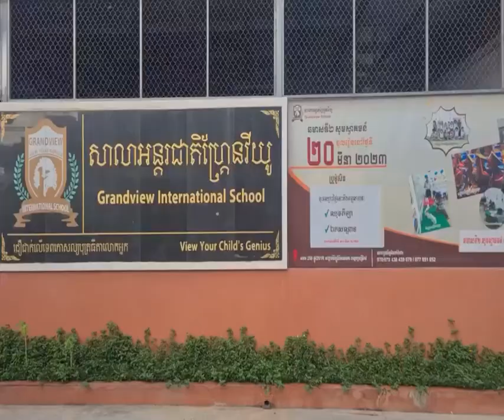“កម្មវិធីរបបសន្តិសុខសង្គម ផ្នែកថែទាំសុខភាពតាមរបបភាគទាន ដោយស្ម័គ្រចិត្ត”​